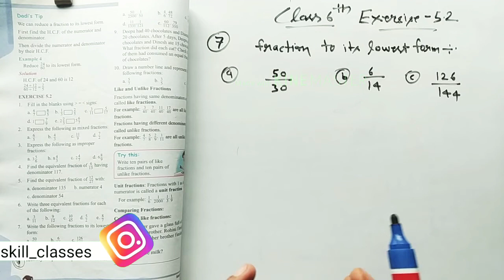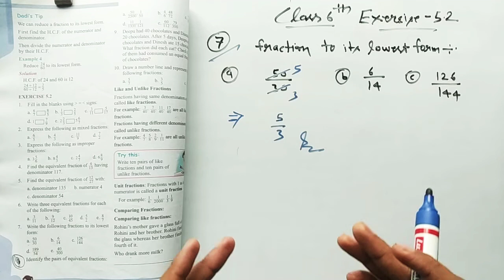Fractions । class 6th Math । Q-7/Ex-5.2 । with PDF । CBSE MATH ।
Fractions Question solution
class 6th Math with PDF
Exercise 5.2
CBSE NCERT PATTERAN MATH

fraction to lowest form solution

Amazon sell

stylish shoes

Stylish slippers